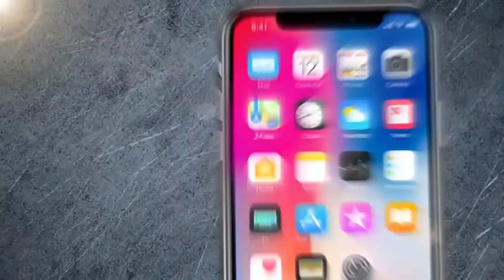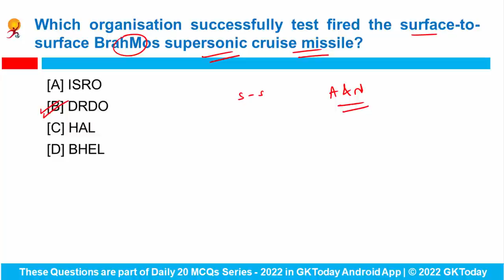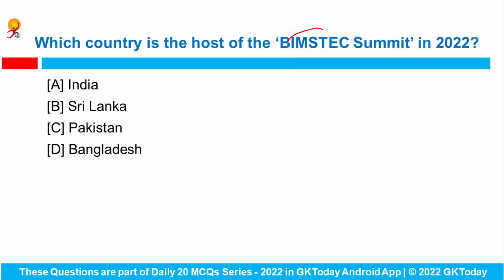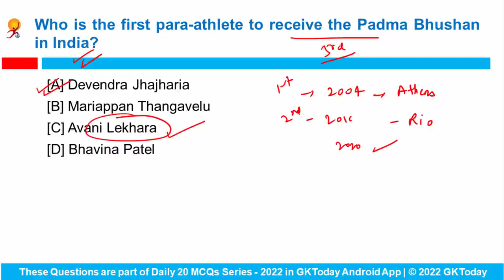27-28 March 2022 Current Affairs in English by GKToday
In this video, we discuss GKToday's Top Current Affairs MCQs for March 27-28, 2022.